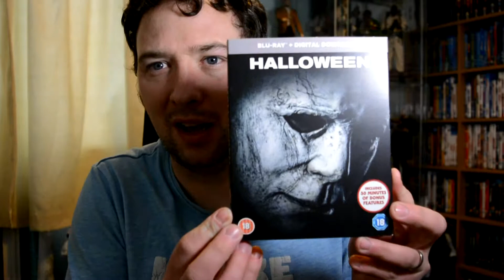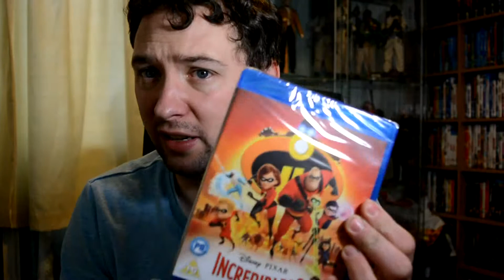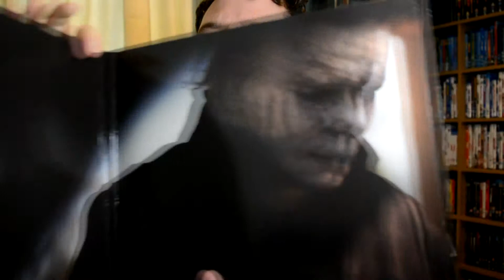Blu-Ray & Dvd Pick up's for Feb/March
Hi everyone here is an update for February & March of what's been going on & some of the other thing's i've been up too.